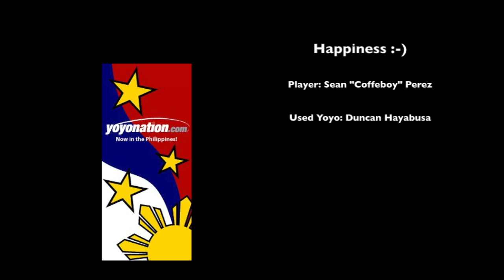Happiness by Sean Perez